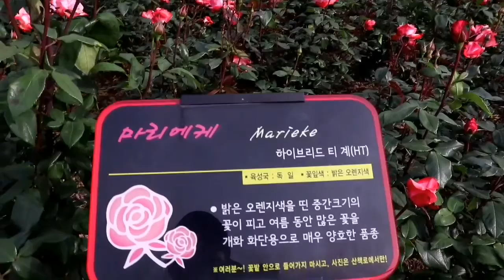백만송이장미원 2019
- Cuối tháng 5 đầu tháng 6 là thời điểm rất nhiều hoa hồng tại Hàn Quốc nở rộ và đó cũng là dịp thích hợp để ta đi chiêm ngưỡng những bông hoa hồng đẹp nhất tại các công viên trong đó có 부천백만송이장미원 với 127 loại và với 35 ngàn bông hoa sẽ cho bạn thỏa sức chụp những bức ảnh đẹp.
One million rose garden
Dodang-dong, Wonmi-gu, Bucheon, Gyeonggi
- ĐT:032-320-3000